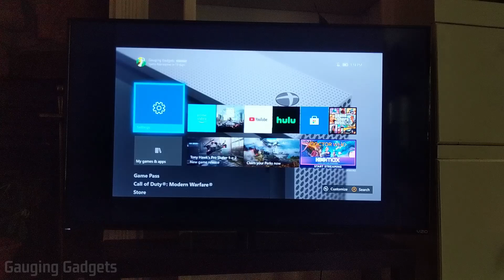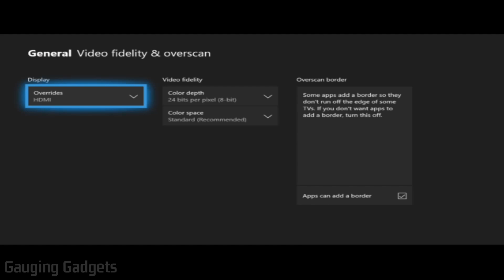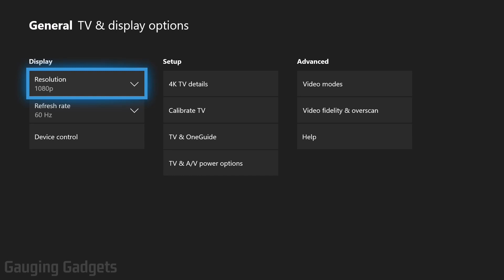How to Fix Xbox One Resolution Stuck at 640 x 480 - Xbox Small Screen Glitch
Is your Xbox One stuck at 640 X 480 low resolution? In this tutorial, I show you how to fix the Xbox One small glitch that sets the resolution to 640x480. This can be fixed in the Xbox display settings in about 3 minutes.

Follow the steps below to fix your Xbox One screen size:
1. Press the Xbox One button on your controller to open the menu. In the menu scroll right and select System.
2. Once in System, select Settings
3. In the Settings under the General section, select TV & display options.
4. Select Video Fidelity & Overscan
5. Under Overrides, select HDMI.
6. Use the B button on your controller to go back and then select the correct resolution for your TV.

Find out how to change picture size, fix black bars, fix screen appears stretched or squeezed, and adjust aspect ratio for the following TV brands: